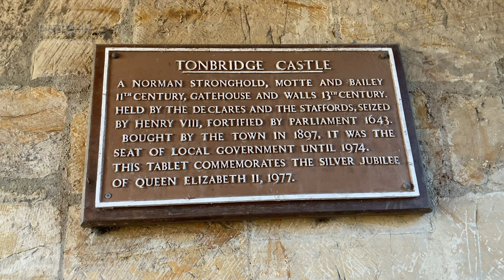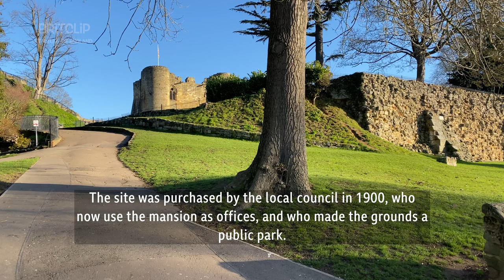A picture of England - Tonbridge Castle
Tonbridge Castle is a 13th-century castle that is situated in Tonbridge, Kent, England.

Following the Norman Conquest, Richard Fitz Gilbert was granted land in Kent to guard the crossing of the River Medway. He erected a simple Motte-and-bailey castle on the site. To dig the moat and erect the motte 50,000 tonnes of earth were moved. In 1088, the de Clare family (descendants of Fitz Gilbert) rebelled against King William II. His army besieged the castle. After holding for two days the castle fell and as punishment, the king had both the castle and the town of Tonbridge burnt to the ground. Before 1100, the de Clares replaced the wooden castle with a stone shell keep. This was reinforced during the thirteenth century, and in 1295 a stone wall was built around the town.

The twin-towered gatehouse was built by Richard de Clare, the third Earl of Hertford, or his son Gilbert.[2] Construction of the gatehouse took 30 years, being completed in 1260.[3] The gatehouse shares many similarities with the ones at Caerphilly Castle built by Gilbert in 1268–1271. The great seal of England was temporarily kept here during one of Edward I's visits to France.

The castle was not lived in between 1521 and the late 18th century, except for a short period during the civil war. The mansion was added in 1793. Both castle and mansion are Grade I listed buildings.

The site was purchased by the local council in 1900, who now use the mansion as offices, and who made the grounds a public park.